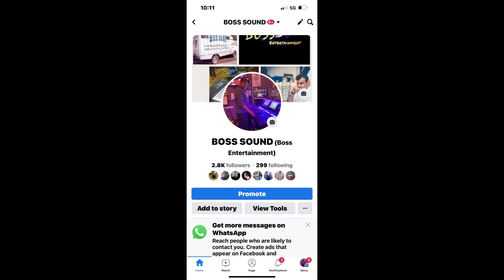December 24, 2022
Ali parwez mahande live